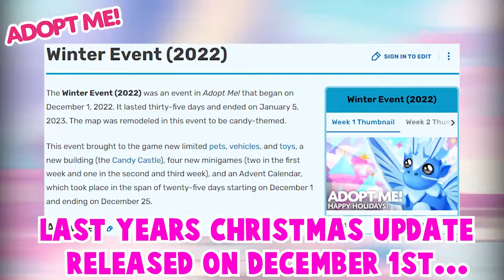🎄NEW *CONFIRMED* CHRISTMAS EVENT 2023 RELEASE!❄️ ADOPT ME CHRISTMAS PETS + ALL NEW UPDATES! ROBLOX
In this video, I will be showing CHRISTMAS UPDATE 2023 INFO! ALL NEW CHRISTMAS PETS + NEW EVENTS 2021 RELEASE! ROBLOX

I will be giving away ARCTIC REINDEER!
1. Like
3. Comment down your Roblox Username